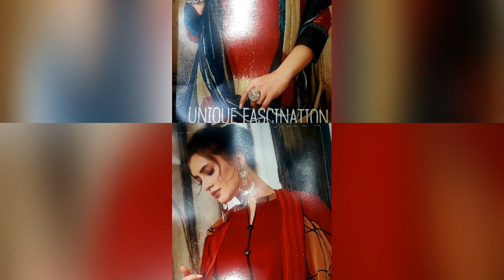delhi suit |surat suit |punjabi suit |jaipuri suit |patiyala suit | Jammu kashmir market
designer kurti plazo set
designer kurti plazo ke sath
designer kurti plazo collection
designer kurti plazo
designer kurti cutting and stitching with palazzo
designer plazo kurti party wear
designer plazo kurti suit
designer kurti with plazo pant
designer kurti aur plazo
new designer kurti plazodesigner lehenga
designer lehenga chandni chowk
designer lehenga cutting and stitching
designer lehenga for wedding
designer lehenga choli
designer lehenga cutting
designer lehenga blouse
designer lehenga in kolkata
designer lehenga in mumbai
designer lehenga sareedesigner suit cutting
designer suit neck
designer suit cutting and stitching
designer suit banana
designer suit kaise banayeboutique design ideas
boutique cartoon
boutique creation
boutique business plan
boutique song
boutique design dress
boutique course
boutique design suit
boutique design
boutique interior design ideassmall business ideas
small business ideas telugu
small business startup
small business machine
small business ideas in kannadaflair plazo cutting and stitching
flair plazo cutting
flair plazo suit
flair plazo ki cutting
flair plazo design
flair plazo pics
full flair plazo
full flair plazo cutting
full flair plazo design
double flair plazoludhiana suit wholesale market
ludhiana suit market
ludhiana suit sale
ludhiana suit factory
ludhiana suit shop
ludhiana suit manufacturers
ludhiana suit wholesale
ludhiana suit bazaar
ludhiana suit shop online
ludhiana suit designkashmiri suit cutting
kashmiri suit design
kashmiri suit ke design
kashmiri salwar suit
kashmiri frock suit
kashmiri suit stitching design
kashmiri suit cutting and stitching
kashmiri woolen suit design
kashmiri frock suit cutting
kashmiri drama sheet suitdelhi suit wholesale market
delhi ladies suit wholesale market
delhi suit market
delhi cotton suit wholesale market
delhi suit market chandni chowk
delhi chor bazaar ladies suit
delhi chandni chowk ladies suit market
delhi chandni chowk suit
delhi suit suit karda
delhi chandni chowk wholesale suit marketsurat suits wholesale market

New Education Policy 2020 is announced

1. 10+2 board structure is   dropped
2. New school structure will be 5+3+3+4
3. Upto 5 pre school, 6 to 8 Mid School, 8 to 11 High School , 12 onwards Graduation
4. Any Degree will be 4 years
5. 6th std onwards vocational courses available
6. From 8th to 11 students can choose subjects
7. All graduation course will have major and minor
Example - science student can have Physics as Major and Music as minor also. Any combination he can choose
8. All higher education will be governed by only one authority.
9. UGC AICTE will be merged.
10. All University government, private, Open, Deemed, Vocational etc will have same grading and other rules.
11. New Teacher Training board will be setup for all kinds of teachers in country, no state can change
12. Same level of Accreditation to any college , based on its rating college will get autonomous rights and funds.
13. New Basic learning program will be created by government for parents to teach children upto 3 years in home and for pre school 3 to 6
14. Multiple entry and exit from any course
15. Credit system for graduation for each year student will get some credits which he can utilize if he takes break in course and come back again to complete course
16. All schools exams will be semester wise twice a year
17. The syllabus will be reduced to core knowledge of any subject only
18. More focus on student practical and application knowledge
19. For any graduation course if student complete only one year he will get a basic certificate, if he complete two years then he will get Diploma certificate and if he complete full course then he will get degree certificate. So no year of any student will ve wasted if he break the course in between.
20.All the